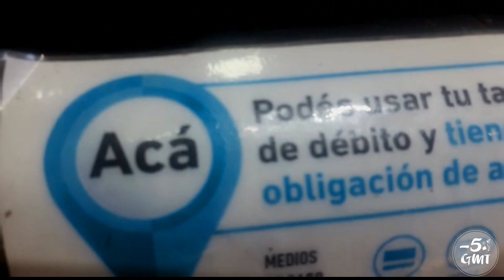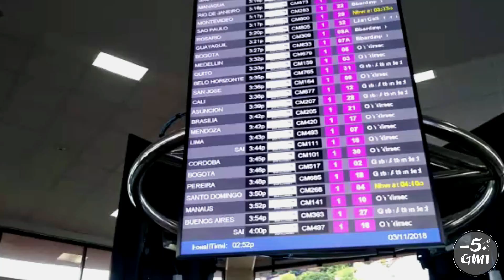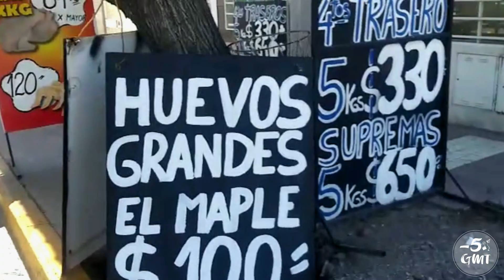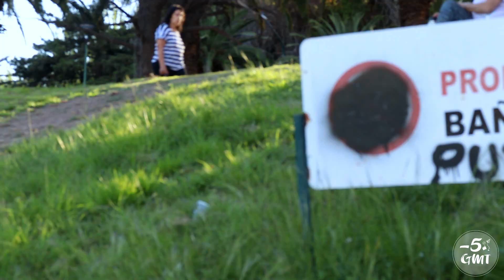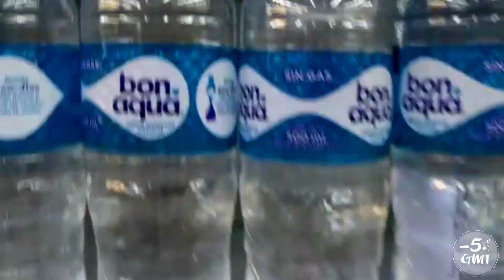Cómo visitar los viñedos 🍇🍷🍒 en Mendoza | Diario de viaje | ARGENTINA 13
Ya terminamos todos los videos de sitios, ahora les compartimos nuestro diario de viaje por Argentina, el mismo consta de tres partes y esta es la primera de ellas. Salimos de Panamá y en esta parte del diario estamos en Mendoza y Córdoba. Si buscas información de cómo visitar los viñedos en Mendoza vete hasta el 10:47

Y recuerda, la vida es ahora, nos vemos a las ¡Menos 5 GMT!